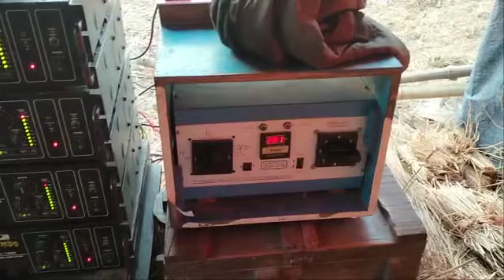Hazra sound | আজ ফিটিং করে বাজছে উচালনে | নিউ dj dinu গান বাজাচ্ছে | হাজরা সাউন্ড লাউগ্রাম